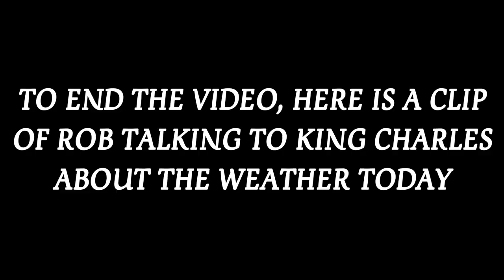THE REASON WREXHAM AFC SIGNED ANDY CANNON…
Andy Cannon has signed for Wrexham AFC!! What a signing for us, a huge addition for our squad depth!

150 Likes on todays video would be incredible! Let’s try and hit it

Wrexham AFC
Wrexham Football Club
Andy Cannon Wrexham AFC
Ryan Reynolds Wrexham AFC
Andy Cannon
Hull City
Ryan Reynolds